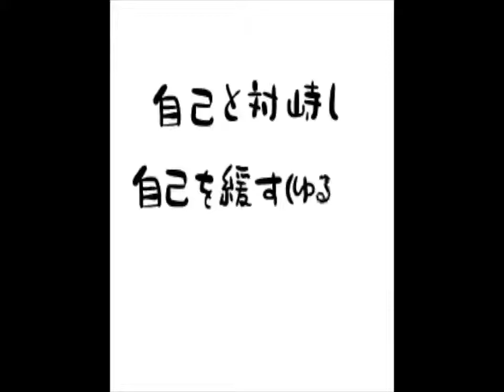nansen's #28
あなたのメールアドレスに、朝７時３０分頃南泉和尚が言葉を届けます。登録はこちらから

日本百観音巡礼に一緒に出かけましょう！
西国３３所、坂東３３か所、秩父３４か所で日本百観音。

秩父札所連合会会長でもある南泉和尚が先達します

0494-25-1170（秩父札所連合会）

8日は、祈願終了後、お昼と一緒にいただきます。

◆◆◆◆◆◆◆　　　　　南泉和尚の本！　　　　◆◆◆◆◆◆◆

南泉和尚の１冊目

生島ヒロシさんが感動した！
「ほとけ様に教わった毎日をハッピーにする90の方法」
株式会社ディスカバートエンティワンより刊行

イタリアでも出版されます

amazon宗教部門1位（平成25年12月）

南泉和尚の２冊目

「自分を大きく咲かせる「ブッダ」のことば」
三笠書房王様文庫

お読みいただいたら、是非レビューして下さい

衆生本来佛なり
みんながハッピーに！

南泉和尚が会長です

南泉和尚が代表理事
NPO秩父こみにていが運営しているサイトです

秩父地域ポータルサイト秩父タウン（チチブタウン）

秩父には、本当に年間400以上のお祭りがあった
秩父の祭りデータベース

秩父が今アツイ！話題のYoutube動画を３つピックアップしました